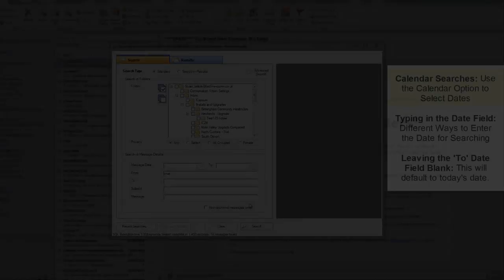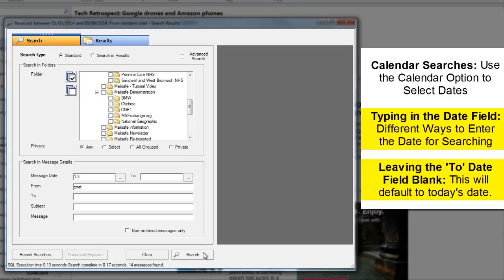Date Searches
Description